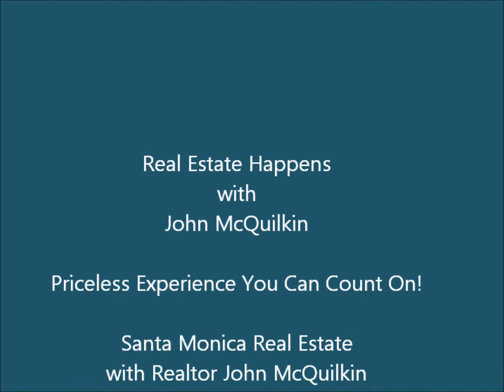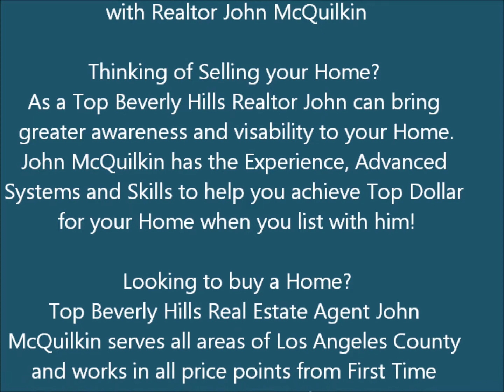Santa Monica Real Estate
Santa Monica real estate agent John McQuilkin discusses listing and selling Santa Monica homes for sale in this episode of "Real Estate Happens". The webs very first and longest running Real Estate Show.

If you are looking for Santa Monica California Homes or Condominiums be sure to call, text or email Santa Monica real estate agent John McQuilkin right away.

Santa Monica Realtor John McQuilkin invites you to invest in real estate in Santa Monica, Marina del Rey, Beverly Hills 90210, Bel Air, The Sunset Strip, The Bird Streets, Hollywood Hills, West Hollywood and all across Los Angeles County California.

If you are looking for a Santa Monica luxury real estate on the waterfront or Santa Monica condos for sale there are plenty of options to choose from just as there are plenty of Santa Monica real estate agents. Realtor John McQuilkin is a top Santa Monica real estate agent representing both buyers and sellers with the purchase of Santa Monica Condos, homes and waterfront properties. Whether you are looking for a fixers in Santa Monica, foreclosures in Santa Monica, short sales in Santa Monica or traditional standard sales in Santa Monica, top Los Angeles real estate agent John McQuilkin can assist you.

If you are considering a move to Santa Monica California, real estate agent John McQuilkin can help. John is among the top real estate agents Los Angeles and among the top Santa Monica and Beverly Hills Realtors in the area. He is part of the community and stays on top of the latest Santa Monica real estate market trends and conditions including Santa Monica luxury real estate market trends. John knows the best Santa Monica restaurants and will gladly recommend a few. He will also inform you of the best Santa Monica Night Clubs. If you are unfamiliar with the area John will give you an awesome Santa Monica Tour of the area including Santa Monica College, Santa Monica Beach and the Santa Monica Pier and tell you about it's rich history. The Santa Monica beach pier is awesome.

I know my vast experience, knowledge of the area and knowledge of the Santa Monica luxury real estate market trends and conditions, coupled with my being an active member of the Beverly Hills Board of Realtors will garner you the most money possible for your home with the least amount of stress.

Investors from around the world purchase luxury mansions, homes and estate properties with Santa Monica Realtor John McQuilkin. Santa Monica luxury real estate is a smart investment. My Santa Monica luxury real estate market update consistently shows that Santa Monica CA luxury homes for sale perform well.

Did you know that not all Real Estate Agents are Realtors? John McQuilkin is a premiere luxury estates Realtor at Rodeo Realty in Beverly Hills, California 90210 serving all surrounding communities.

Celebrity Real Estate Agent John McQuilkin is a Probate Specialist, selling mansions, homes and estate properties from Beverly Hills to Palm Springs and everywhere in between.

Santa Monica realtor John McQuilkin who is often referred to in the media as the Realtor to the Stars represents many international clients from all over the world including China, London, Australia, Dubai and all of the United Arab Emirates with the purchase of mansions, luxury homes and gated Estate Properties in Santa Monica, the Silver Strand in Marina del Rey, Beverly Hills, The Sunset Strip, Hollywood Hills, Windsor Square, Fremont Place, Hancock Park, Bel Air and Holmby Hills.

Whether you are looking to buy a waterfront home in Santa Monica or Marina del Rey, Beverly Hills mansions, luxury gated estates in Bel Air overlooking the Bel Air Country Club or a more modest starter home, Santa Monica Real Estate Agent John McQuilkin will be more than happy to assist you regardless of your budget.

John McQuilkin
The Unofficial Spokesperson of Real Estate

Rodeo Realty
202 North Canon Drive
Beverly Hills, California 90210
DRE# 01338501

Priceless Experience You Can Count On!

Please show your support by LIKING this video.